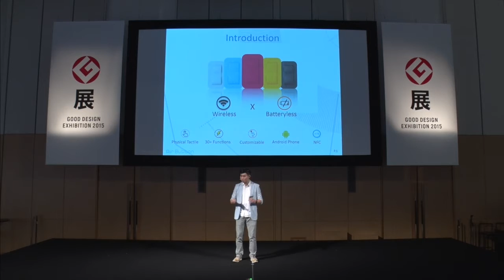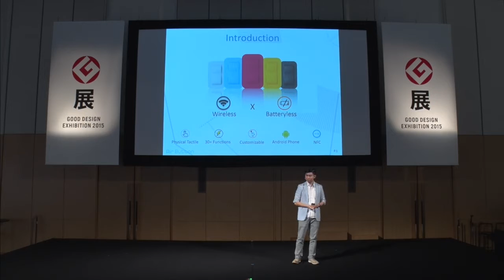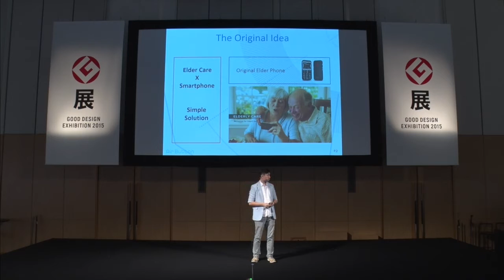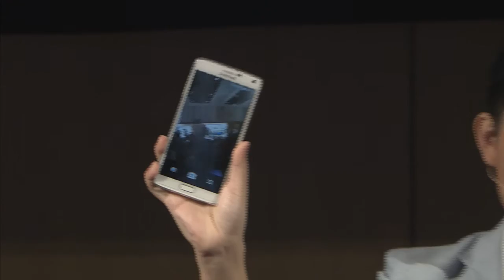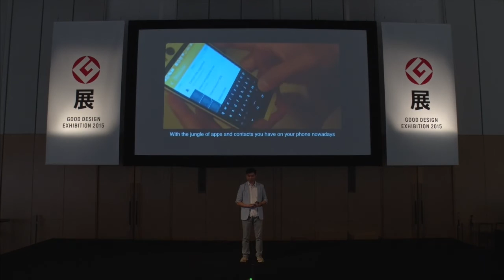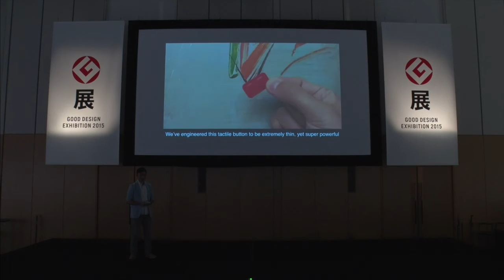Batteryless External Programmable Button [Air Button] （15G040287）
2015年度グッドデザイン・ベスト100　デザイナーズ・プレゼンテーション（1）
テーマ：Air Button
プレゼンター：CEO & Co-founder Oswis Wong
受賞対象：Batteryless External Programmable Button [Air Button]